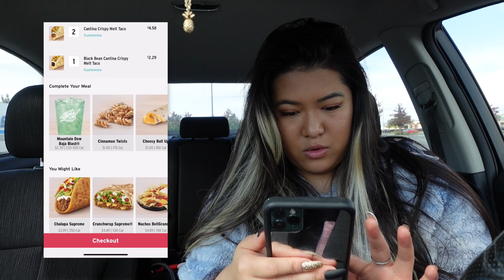Taco Bell's NEW cantina melt tacos + Cherry Twilight Freeze Drink!